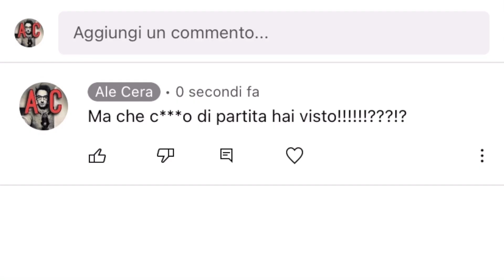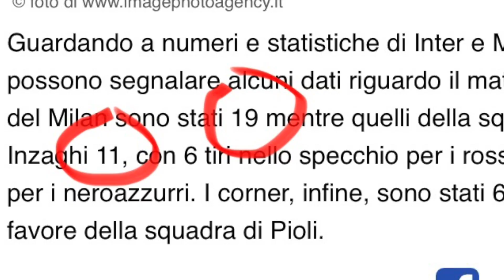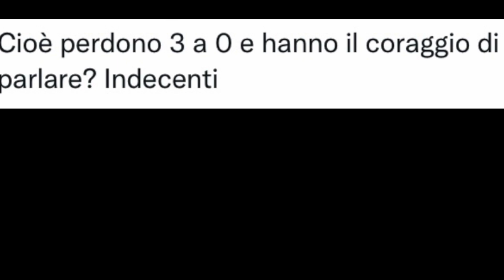L' Inter NON è Più Forte Del Milan.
L'Inter ha battuto il Milan in Coppa Italia con un punteggio largo: 3-0.
Questo rende l'Inter nettamente superiore?
Per me no.
La sfida tra Milan e Inter è stata equilibrata, con l'Inter che è stata più brava a capitalizzare grazie a Lautaro.
Il Milan ha invece sprecato un sacco di occasioni come al solito.
L'unica differenza tra Milan e Inter è il gol. L'Inter ne ha fatti tre, il Milan uno con Bennacer, poi annullato per fuorigioco passivo di Kalulu.
Per il resto, secondo me, c'è equilibrio.